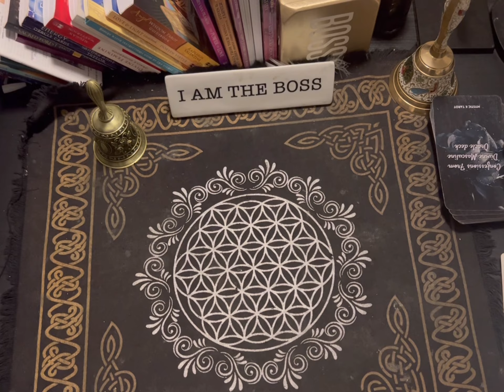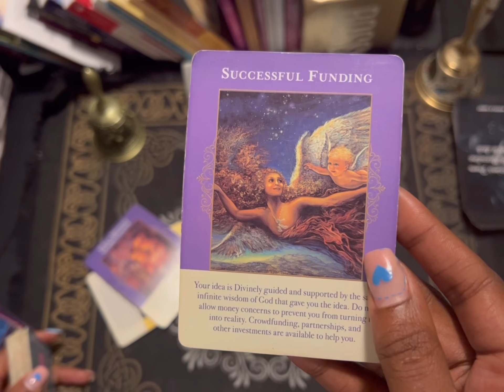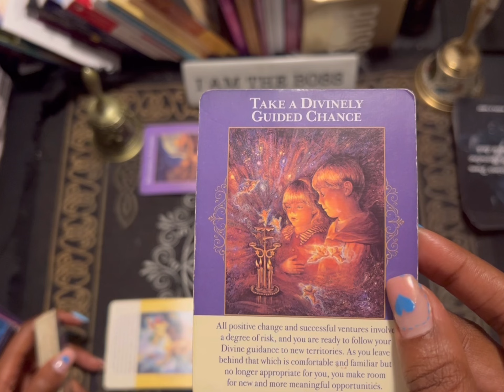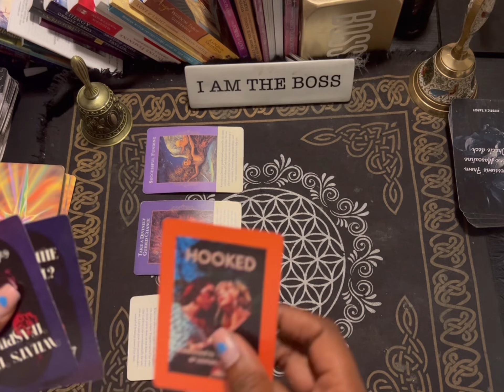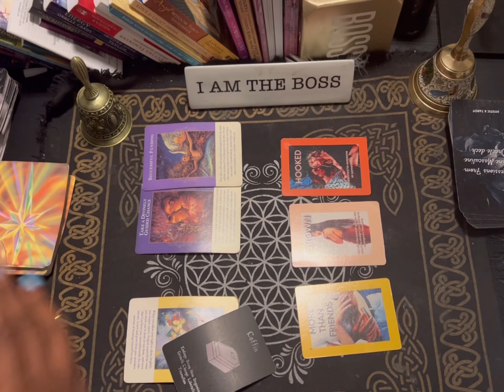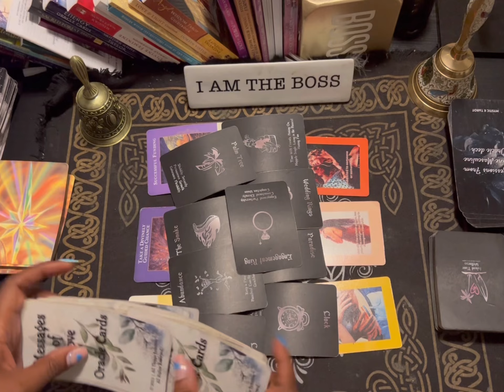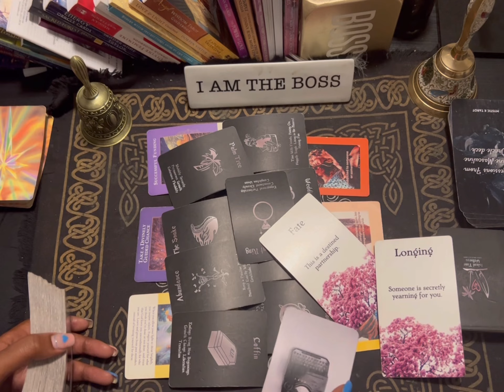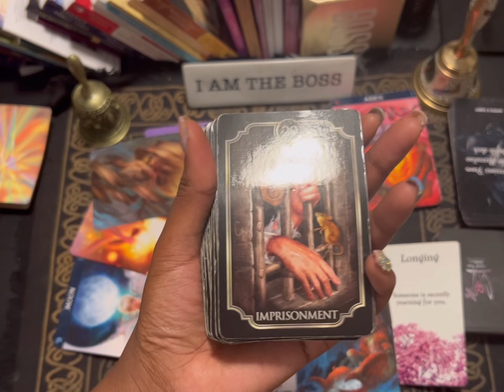Scorpio ♏️ Don’t￼ over think 💭 a situation !! ￼look out your friend ❤️wants more! ￼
ASHLEY WILLIAMS
870651
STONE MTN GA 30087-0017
Scorpio♏️

💰GIVE ME SO LUV:
$livlife